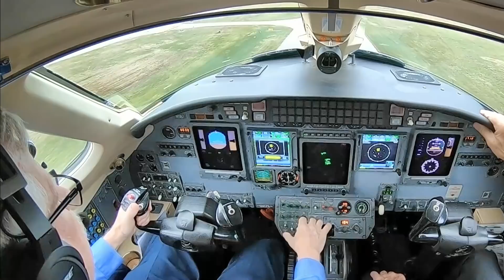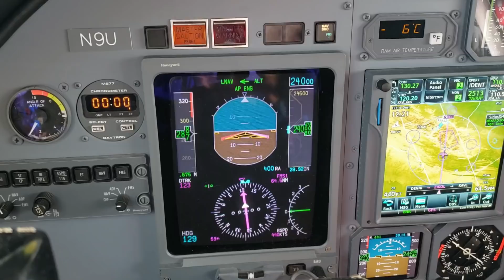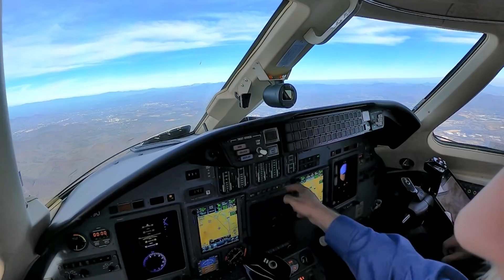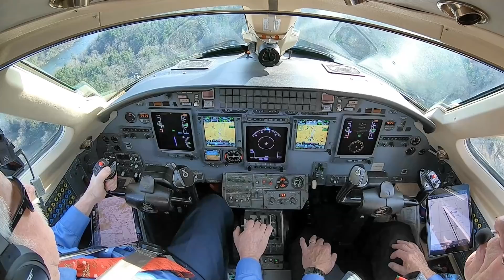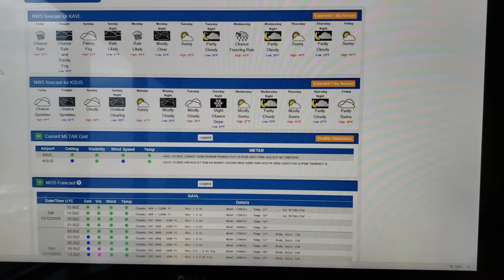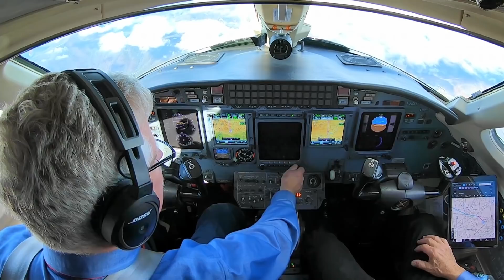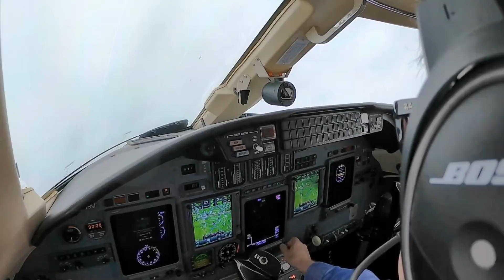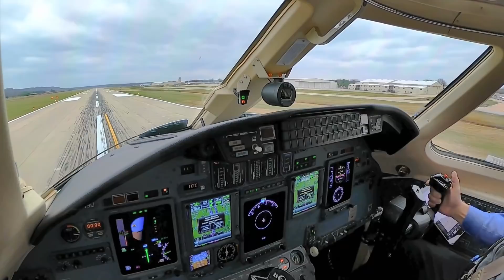Cessna Citation XL IFR Flight to Ashville NC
We Fly the Cessna Citation Excel business jet to Ashville, North Carolina and back to St Louis the next day. This video has four flights that include the cockpit view of the takeoff and landings as well as the ATC radio conversations and the pilot intercom audio. This flight was taken early in the Pandemic.

Pilot Vlog 233

This is the equipment I use to make my vlogs.
GoPro Hero 9 Black
GoPro HERO 8 Black
GoPro Hero 6 Black
Nflightcam Audio Cable for GoPro Hero 6 and 5
Bose A20 Aviation Headset